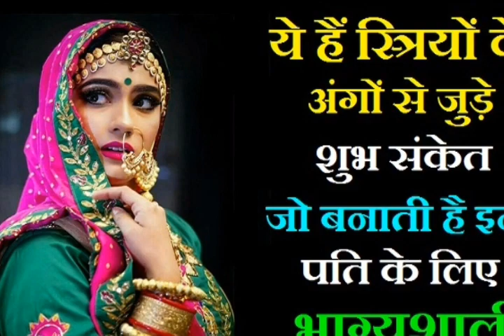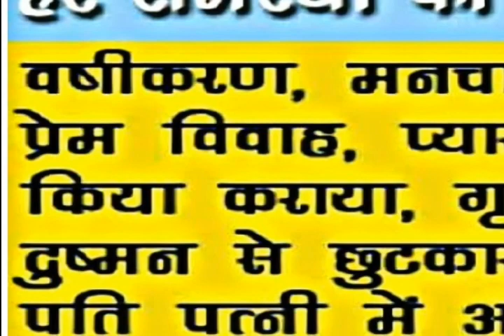स्त्री के अंगों से मिलने वाले ये शुभ संकेत, बनाते है इन्हें अपने पति के लिए भाग्यशाली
गरुण पुराण के अनुसार स्त्री के अंगों से मिलने वाले ये शुभ संकेत, बनाते है इन्हें अपने पति के लिए भाग्यशाली

ज्योतिष शास्त्रों के द्वारा हमे कई चीजों की जानकारी मिलती है  जो हमारे लिए काफी रोचक और महत्वपूर्ण होती है | आपको बता दे समुद्र शास्त्र, भारतीय ज्योतिष शास्त्र की ही एक शाखा है जिसके अनुसार किसी भी व्यक्ति के शरीर के विभिन्न अंगों को देखकर उसके बारे में काफी कुछ जाना जा सकता है। किसी भी व्यक्ति के अंगों को देखकर हम ये मालूम कर सकते हैं कि वह भाग्यशाली है या नहीं।

गरुड़ पुराण अंक के आचारकांड में भगवान श्रीहरि में स्त्री-पुरुष के शुभ-अशुभ लक्षण बताए हैं। इन लक्षणों के आधार पर किसी भी व्यक्ति के बारे में बहुत कुछ जाना जा सकता है।जैसा की हम सभी जानते है की इस संसार में स्त्री से बड़ा कोई रहस्यमयी प्राणी इस धरती पर नहीं है और इसीलिए यदि स्त्री के बारे में कुछ जानना हो तो इसके लिए सामुद्रिक शास्त्र के अलावा कोई भी सही रास्ता नहीं है |

कहते है किसी भी परिवार की शुरुआत एक स्त्री के बिना नहीं हो सकती और इसीलिए स्त्री को लक्ष्मी का रूप भी माना जाता है |जब भी किसी स्त्री का विवाह किसी पुरुष के साथ होता है तो सबकी यही इच्छा होती है की  जो भी लड़की उनके घर में बहु बनकर आये वो अपने पति और आपने परिवार वालों के लिए सौभग्य लेकर आये |आज हम आपको स्त्रियों के अंगों से जुड़े कुछ ऐसे शुभ संकेत बताने वाले है जिन्हें जानने के बाद आप आसानी से समझ सकते है की स्त्री अपने पति के लिए कितनी भाग्यशाली है

जिन व्यक्ति की पत्नी में ये संकेत होते हैं, शास्त्रों के अनुसार उसे भाग्यशाली माना जाता है।

पहला संकेत

शास्त्रों के अनुसार जिस स्त्री के पांव  चिकने, तलवे एक समान, नाखूनों का रंग गुलाबी, उंगलियों सुंदर दिखाई देती हैं, उसके पति को भाग्य का साथ मिलता है और वह सभी सुख-सुविधाएं प्राप्त करता है।

दूसरा संकेत

जिस स्त्री के पैर के तलवों पर पसीना नहीं आता है, तलवे बहुत कोमल होते हैं, वह किसी रानी के समान सुख प्राप्त करती है।ऐसी स्त्री अपने पति के जीवन में सौभग्य लेकर आती है |

तीसरा संकेत

जिस स्त्री के दांत एक समान और सुंदर दिखते हैं, जिसकी बोली कोयल के समान मधुर होती है, वह भाग्यशाली मानी जाती है।

चौथा संकेत

सुंदर, एक समान और कोमल कान वाली स्त्रियां श्रेष्ठ होती हैं। ऐसी स्त्री पति के दुर्भाग्य को भी सौभाग्य में बदल देती है |

पांचवां संकेत

जिस स्त्री के बाल चिकने, घुंघराले, सुंदर, चमकदार और स्वस्थ दिखते हैं, वह हमेशा भाग्य का साथ प्राप्त करती है।

छठा संकेत

जिस स्त्री की हथेलियों के पास मणिबंध सुंदर और भरे हुए दिखाई देते हैं, वह किस्मत वाली होती है।

सातवां संकेत

स्त्री के हथेलियों में भी कई राज छुपे होते हैं जैसे की अगर किसी स्त्री की हथेलियों में मणिबंध से निकलकर रेखाएं मिडिल फिंगर तक जा रही हैं तो ये भी शुभ संकेत है और ऐसी स्त्री के जीवन में कभी भी धन की कमी नहीं रहती ना ही उसके पति के जीवन में |

आठवां संकेत

अगर किसी पुरुष की पत्नी की हथेलियां कमल की तरह लाल हैं, कोमल हैं, हथेलियों में शुभ रेखाएं हैं, वह भाग्य का धनी होता है और अपने घर परिवार का जीवन खुशियों से भर देती है |